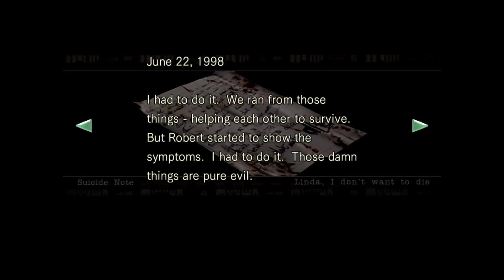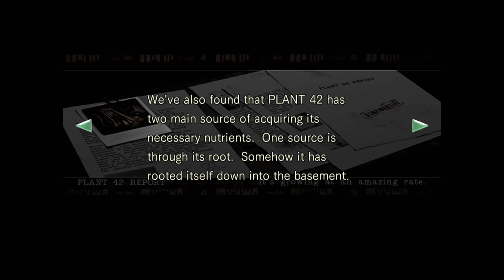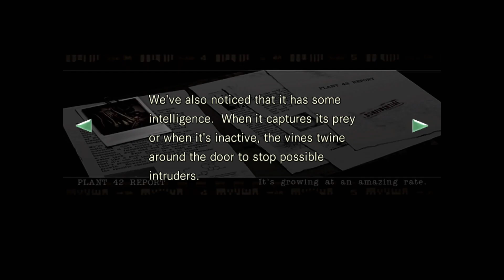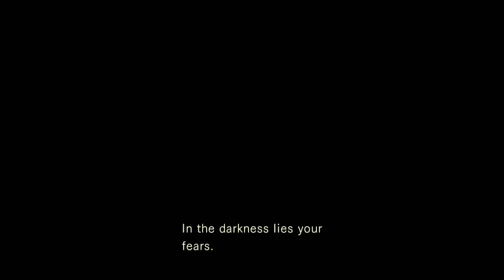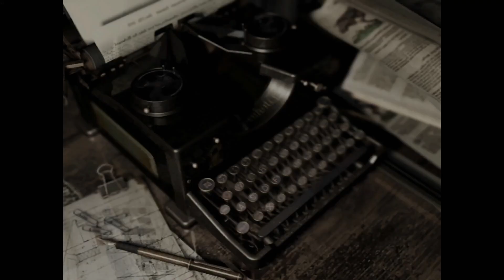Resident Evil HD #6: Spooder Dream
In this episode, we get the Magnum, fight some Spooders, and epicly fail a timed puzzle...